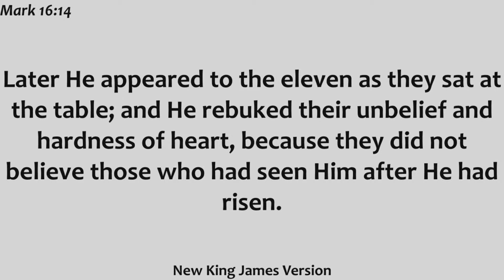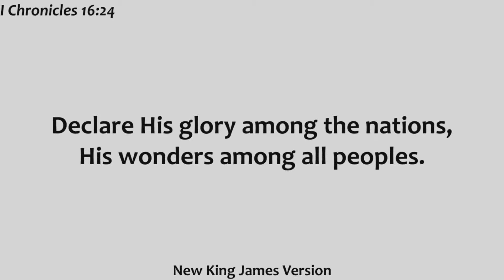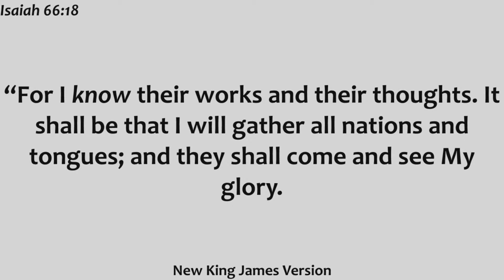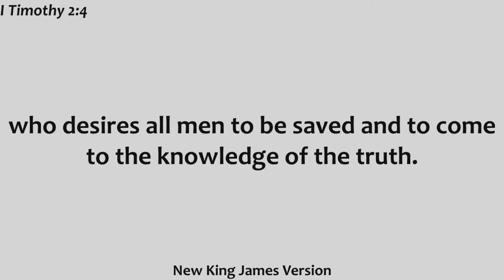Sunday AM, November 17th, 2024 | The Mission | Emmanuel Lighthouse UPC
Assistant Pastor Craig Christoffersen at Emmanuel Lighthouse UPC in Petawawa, Ontario, Canada preaches a message on Jesus command to carry the gospel to the whole world.